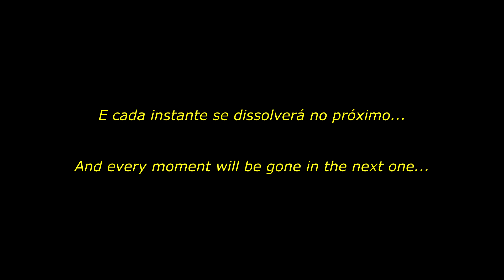Impermanência - Impermanence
A short film compilation by Gustavo Mokusen.